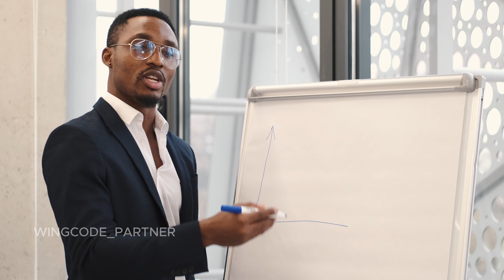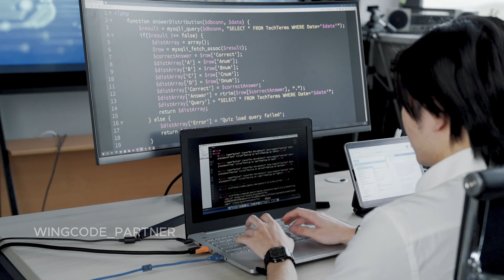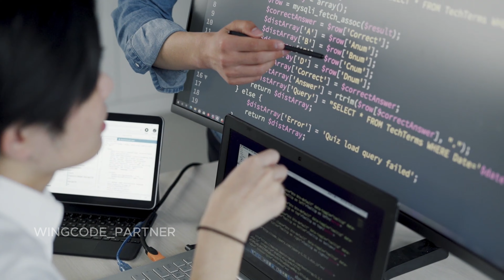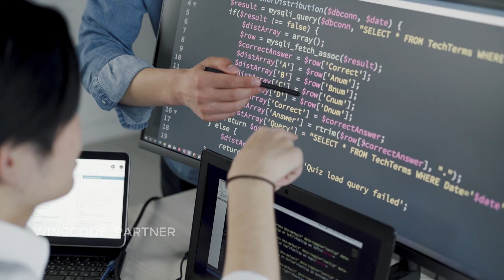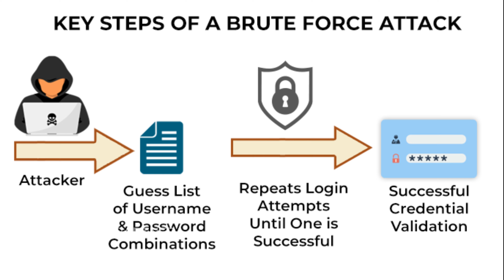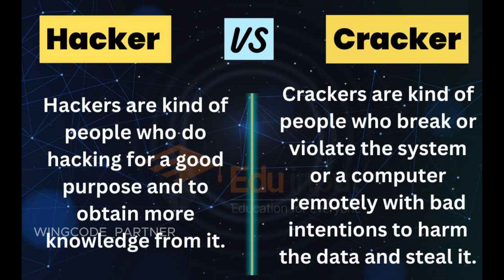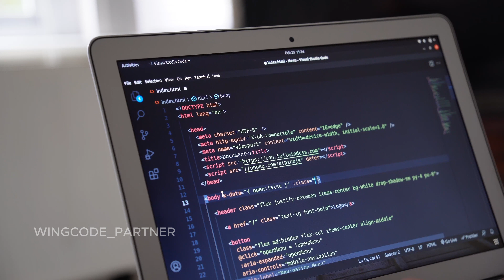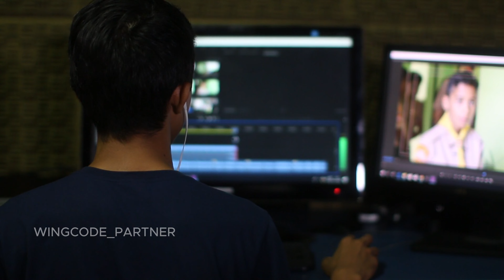Secrets of Hacking Revealed || @wingcode_partner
In this comprehensive video, we delve into the intriguing world of cyber security, equipping you with the essential tools to protect yourself against digital frauds that lurk in the shadows.

Complete Ethical Hacking Course - Become a Hacker Today - #1 Hacking Terminology

BEGINNER’S Guide To HACKING TERMINOLOGY

Intro to Ethical Hacking | Basic Terminologies | Information Security Attack

With the constantly evolving landscape of technology, safeguarding our online presence has become more crucial than ever. Join us as we unravel the intricacies of cyber security, guiding you through the process of fortifying your digital fortress

Our expert presenter will walk you through a step-by-step journey, unveiling effective strategies and practical advice to combat the ever-present threats posed by hackers, scammers, and identity thieves. From understanding common cyber threats to implementing robust security measures, we leave no stone unturned in our mission to bolster your digital resilience.

Throughout this engaging video, you will gain insights into the latest

                           Thanking you🙏